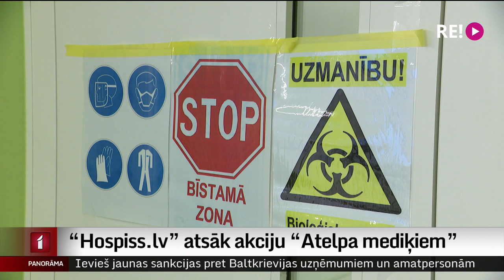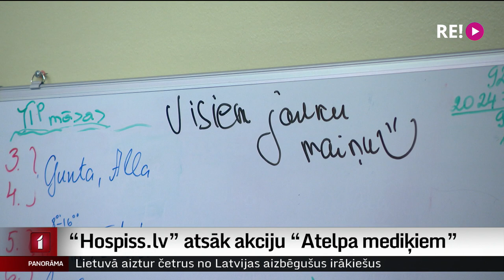“Hospiss.lv” atsāk akciju “Atelpa mediķiem”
Lai atbalstītu mediķus, kuri pārstrādājušies un izdeguši Covid nodaļās, sabiedriskā labuma organizācija “Hospiss.lv” atsākusi līdzekļu vākšanu akcijai “Atelpa mediķiem”. Latvijas viesu nami izmitinās ārstus, māsas un māsu palīgus. Tas ļaus viņiem kaut nedaudz atvilkt elpu un atpūsties no skarbās ikdienas. Turpina Aija Kinca.